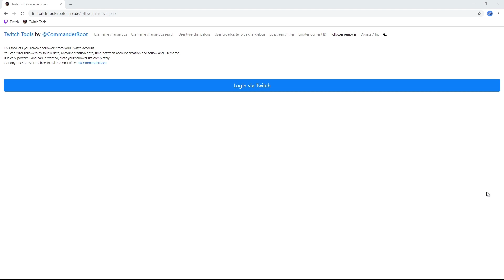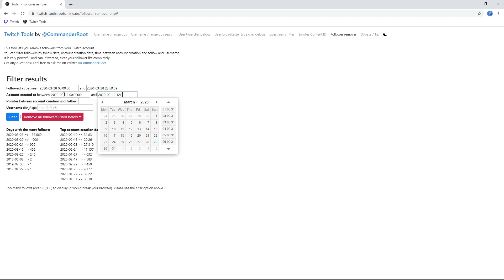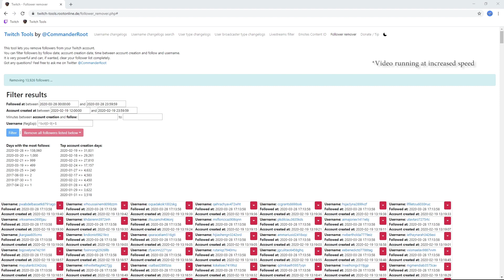[GUIDE] How to remove Twitch followers / follow bots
This guide shows you how to use the Twitch follower removal tool to remove follow bots, follows with offensive names or just any other follower. It's also possible to block these accounts from following again.